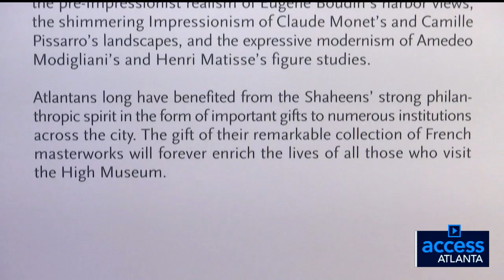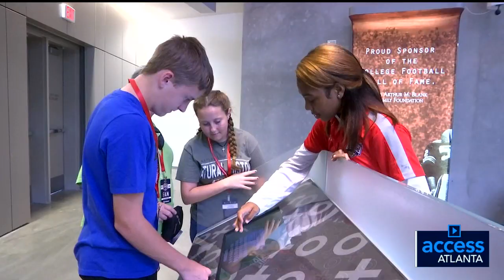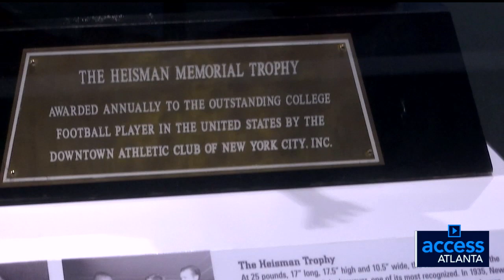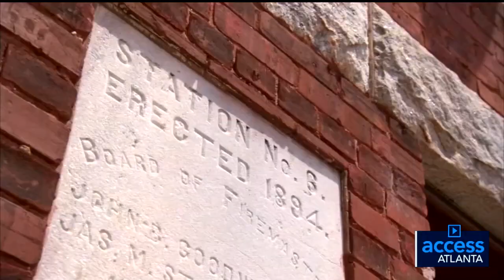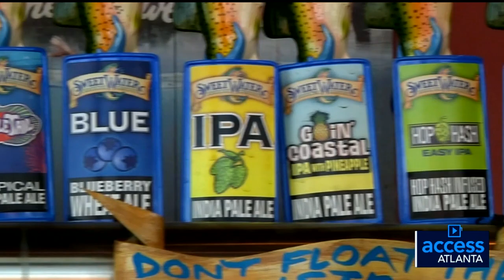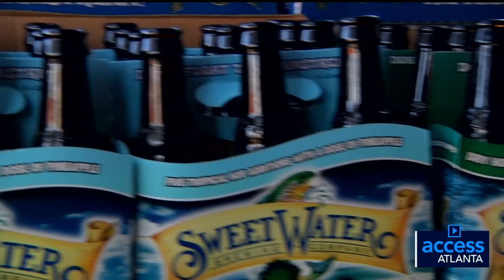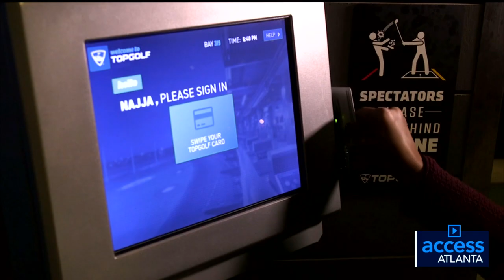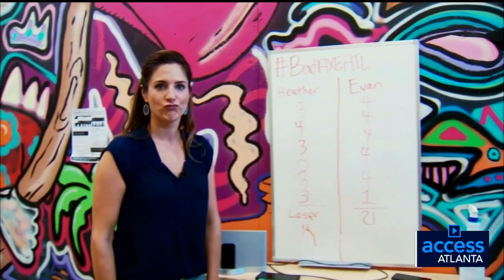Access Atlanta Week of 1/19/2020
Check out Medieval Times Atlanta, Caffeine and Octane Car Show, the Shaheen Exhibit at the High Museum of Art and much more on this week's Access Atlanta!